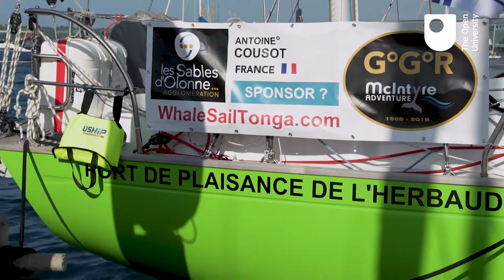Antoine Cousot Interview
Antoine Cousot is sailing around the world in the Golden Globe Race and fundraising for OU STEM students while he does it!